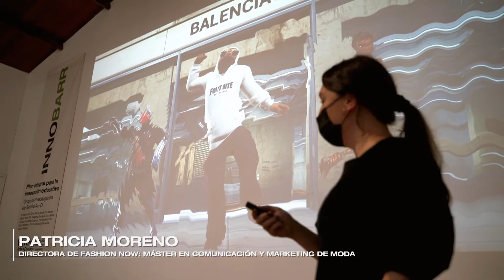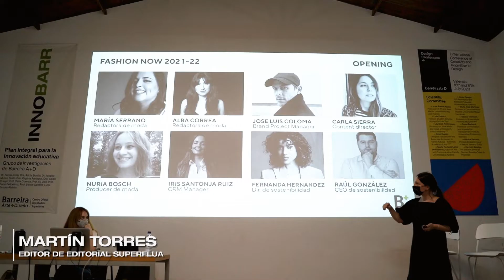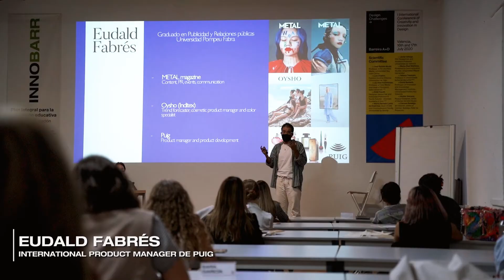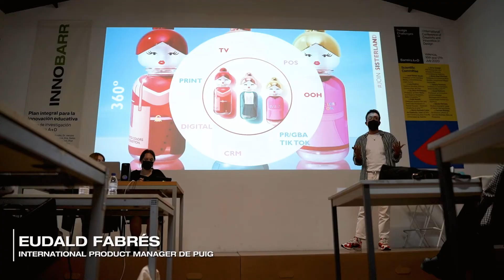Presentación Fashion Now 2021-22 con Martín Torres y Eudald Fabrés | Máster en Com y Mktg de Moda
Esta edición de Fashion Now: Máster en Comunicación y Marketing de Moda, fue presentada en compañía de Martín Torres (editor de Editorial Superflua), y Eudald Fabrés (International Product Manager de Puig).

Imposible empezar mejor.